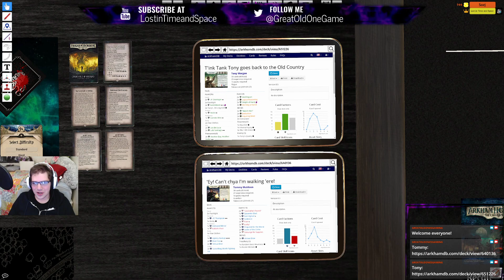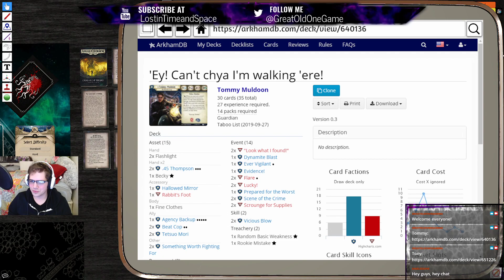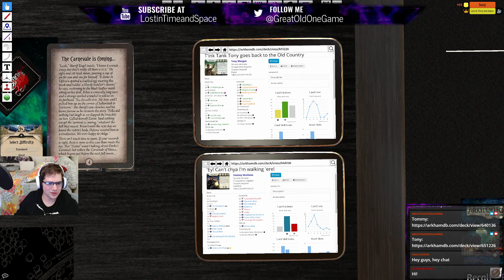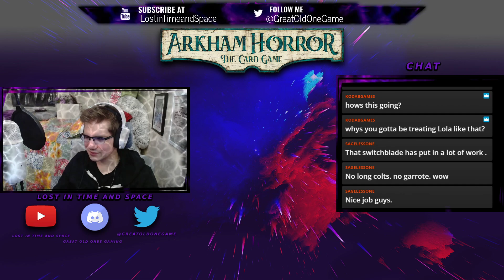Arkham Horror LCG | Carnevale of Horrors ft. Scott from Mythos Busters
T'ink Tank Tony and his ol' pal, Tommy 'Bikes' Muldoon, take a trip up to Tony's Nan's place in Venice for a nice relaxing weekend but get sidetracked with these ladies in masks everywhere...

'Ey yo guy.